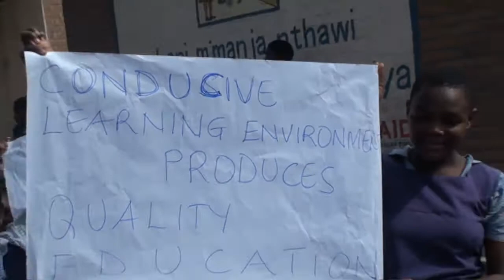Donation from Balcarras School to Nyambadwe Primary 2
This was a donation from Balcarras school from the United Kingdom to Nyambadwe Lions Primary School in Blantyre, Malawi.